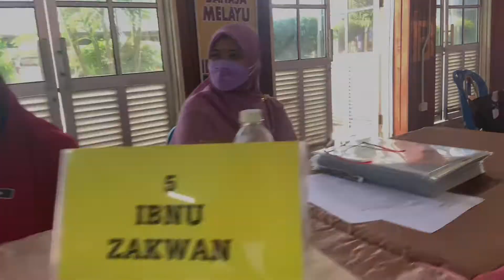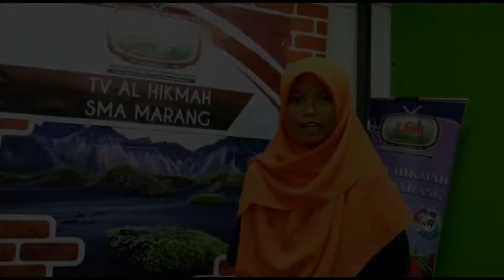EPISOD 386 : CONGRATULATIONS !